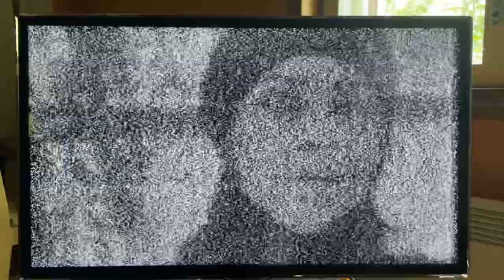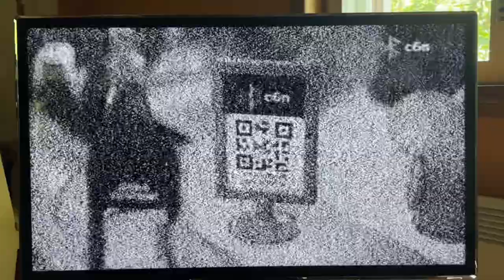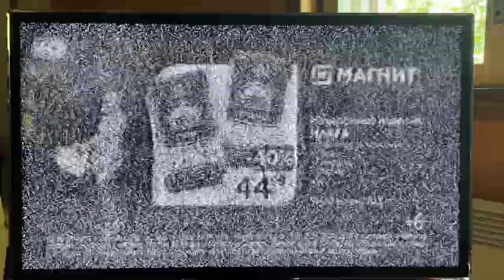Analog TV DX -R2 YU TV. Analog TV is still use in Saratov, Russia.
My QTH: Raasepori/ Southern Finland
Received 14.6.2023